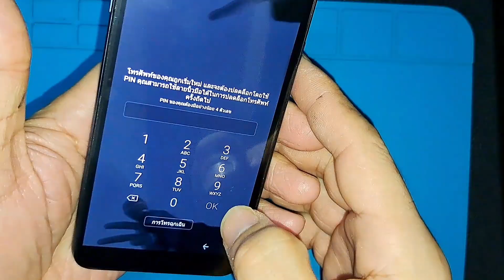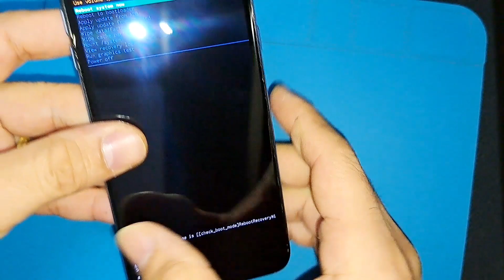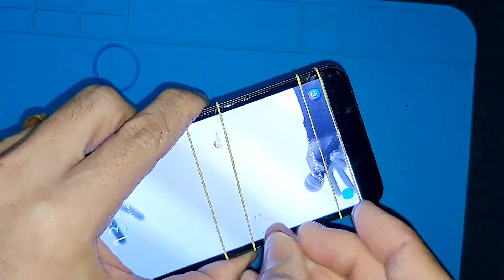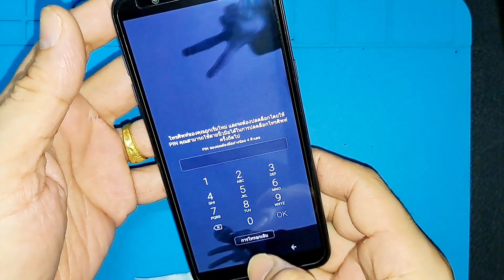เปลี่ยนจอ A6+ , A6 plus งานแท้ oled (ถ้าใส่จอเทียบจะสัมผัสไม่ได้)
ปลด gmail ปลดรหัส แบบออนไลน์